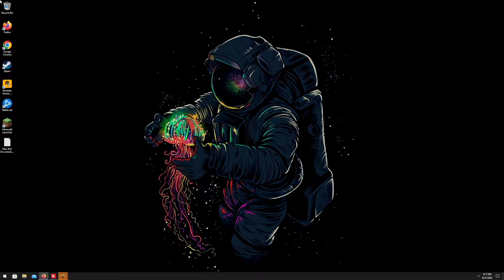[BioShock Remastered] Part 8 | Hard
WARNING: Description contains SPOILERS!

This part contains:
- Apollo Square
- Point Prometheus